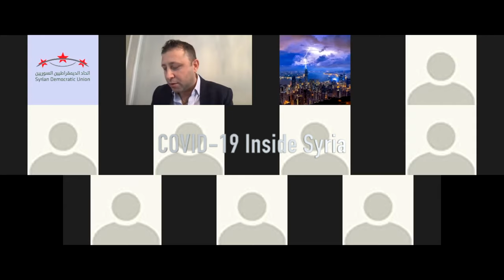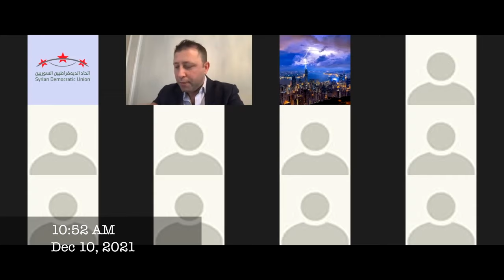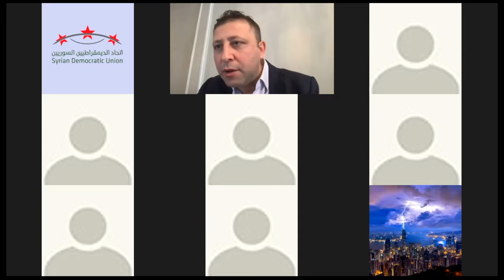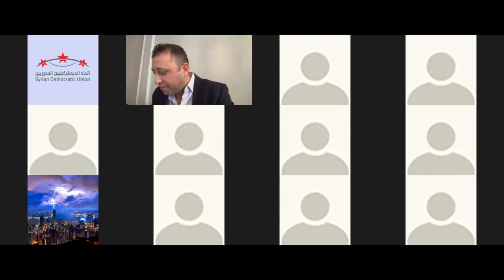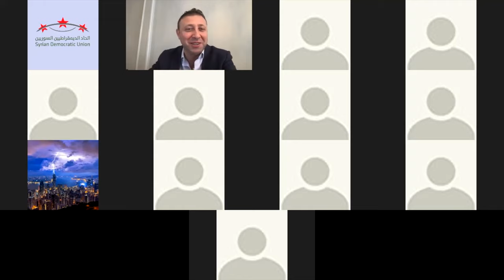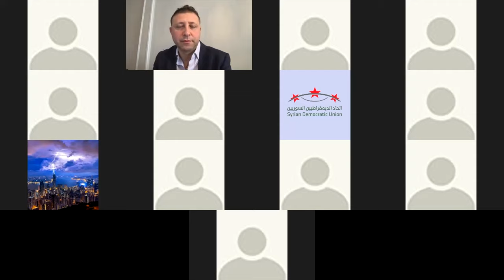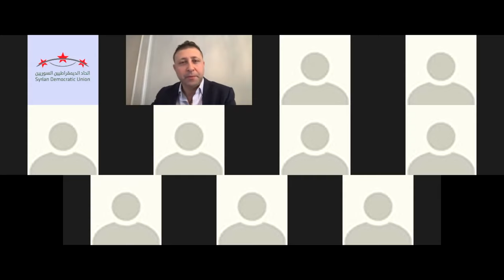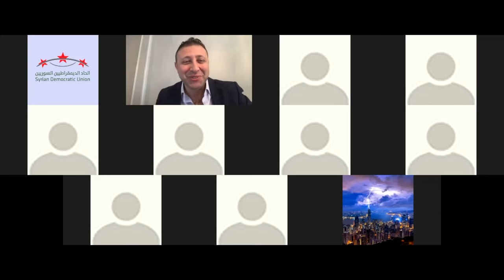COVID 19 Inside Syria حوار حول واقع فايروس كورونا في الداخل السوري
حوار حول واقع التعاطي السكاني مع فايروس كورونا في مناطق إدلب وريفها الغير خاضعة للنظام السوري  وشارك في هذا الحوار عدد من الفتياتاللواتي تتراوج أعمارهم مابين ١٤ عاما و٣٠ عاما، وهنّ من خلفيات إجتماعية وتعليمية متفاوتة
وساهم بتنظيم الحوار  كل من المؤسسات والمنظمات التالية
اتحاد الديموقراطيين السوريين
مؤسسة نينار برس
مركز التنمية البيئية و والاجتماعية